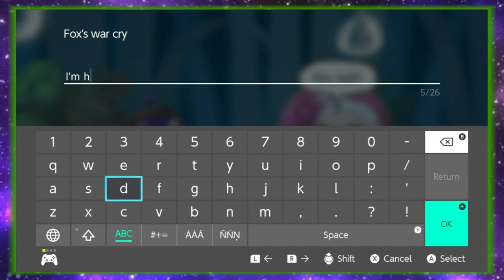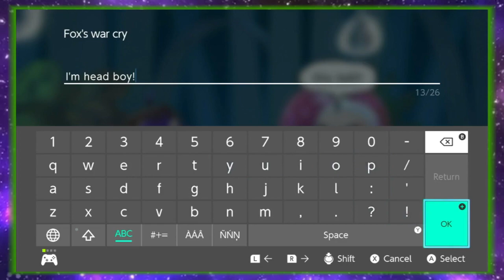Glitch This - Miitopia [34]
Join us in our attempt to stop the evil lord Adolf.